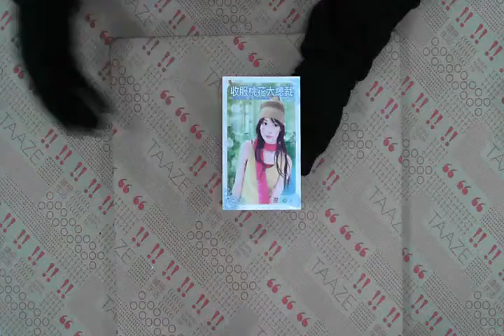TAAZE｜收服桃花大總裁 二手書書況 9789866213946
TAAZE｜讀冊生活網路書店「收服桃花大總裁」，找二手書請至